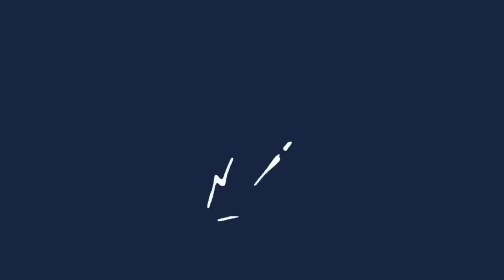FEDEZ RISPONDE A GUE PEQUENO IN UN INEDITO USCITO FUORI IN ANTEPRIMA DALL'INTERVISTA CON DIKELE!!